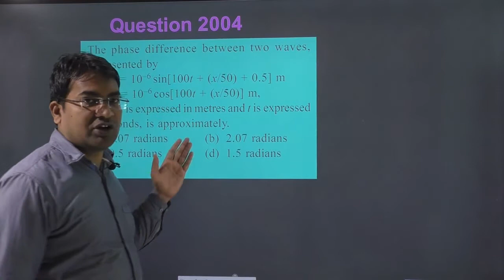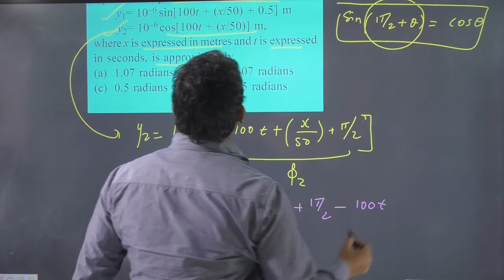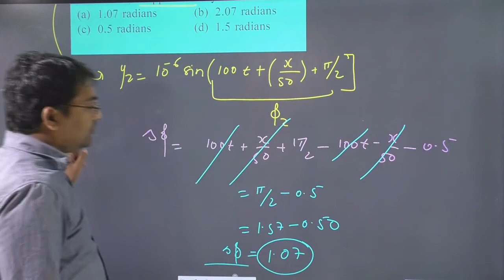The phase difference between two waves represented by y1= 10–6 sin[100t + (x/50) + 0.5] m y2=